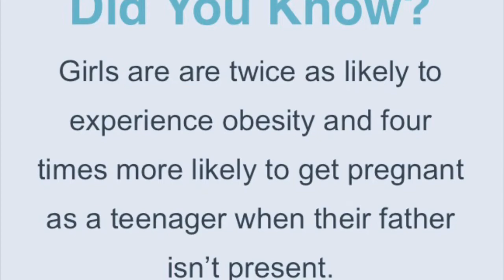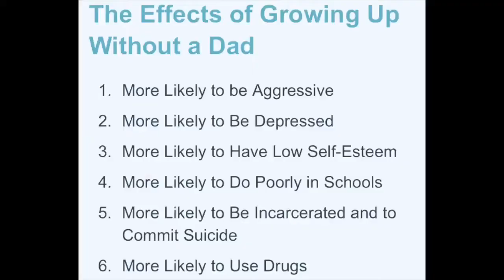To all the dads: HAPPY FATHERS DAY. YOUR ABSENCE IS TRAUMATIC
The world would be a better place with more present fathers. Let’s take up the initiative to father every child.

Links